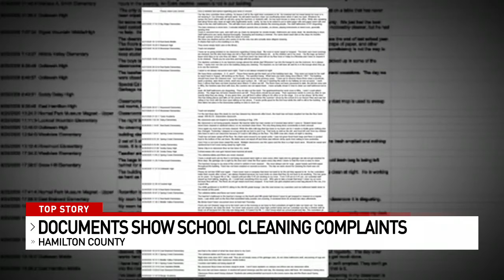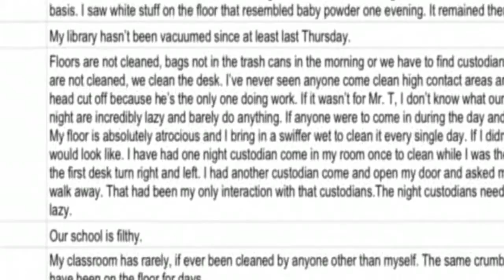Open records request reveals at least 200 janitorial complaints at Hamilton County Schools